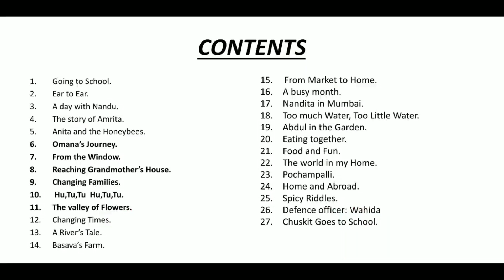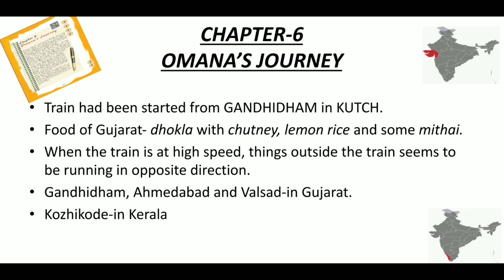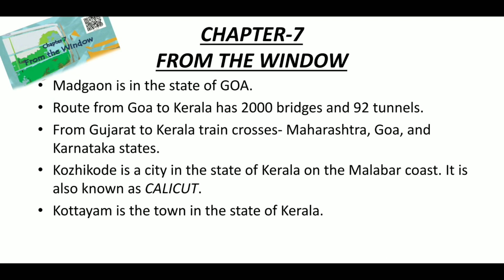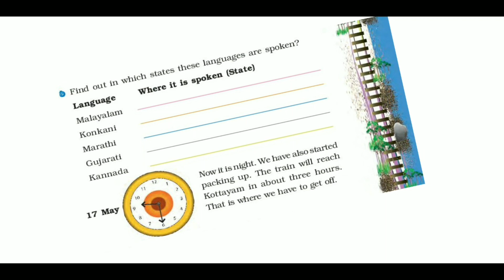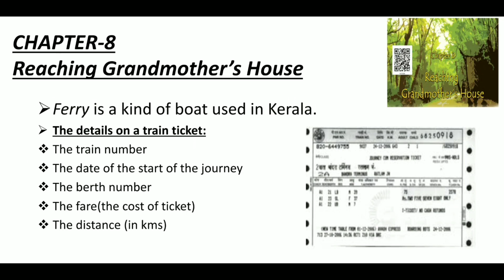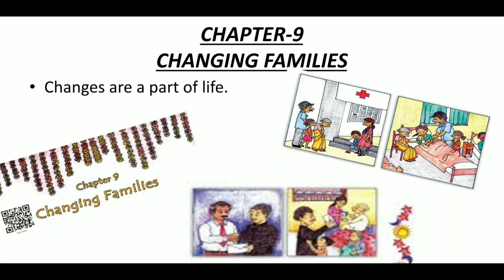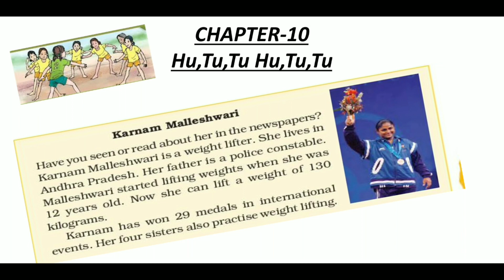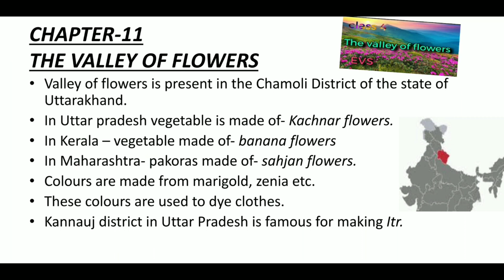EVS NCERT CLASS-4 Part-2nd |Discussion-3rd | CTET-2020| ENLIGHTENING BRAINS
In this video we have discussed EVS NCERT of CLASS -4. We have covered chapter 6-11 in this video... 1-5 chapters are covered in discussion 2.
And remaining chapters to be covered in future coming videos.

Thanking you.